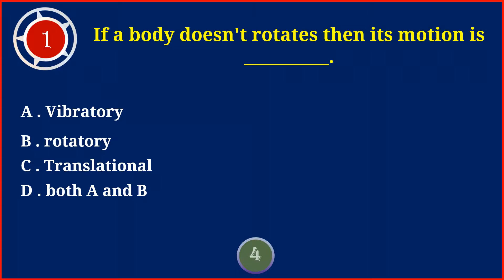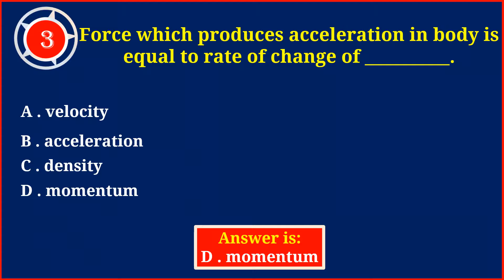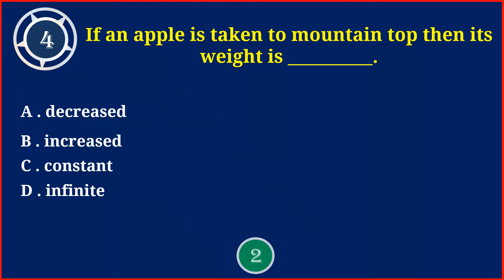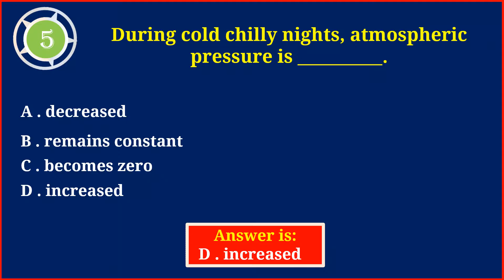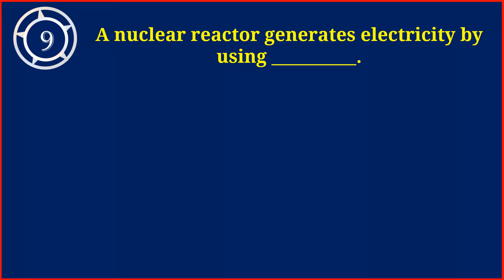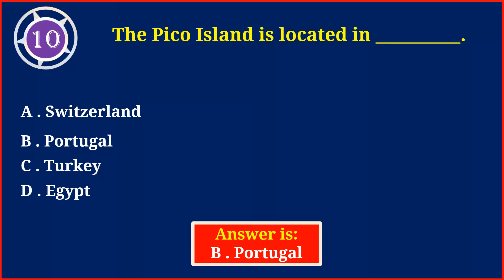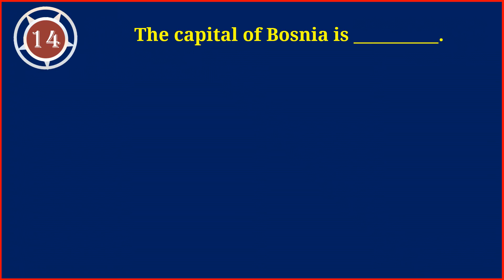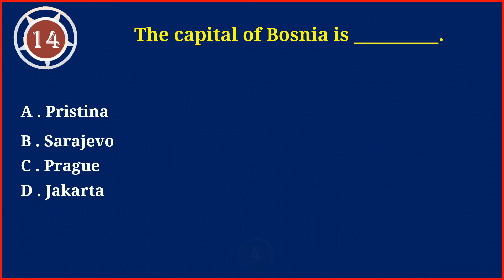✅Gk Part 81 | General Knowledge Questions and Answers | -MCQs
MCQS = multiple choice questions. | Gk Part 81 |
                            *-* Questions *-*
1 If a body doesn't rotates then its motion is __________.
2 Body is in equilibrium if __________.
3 Force which produces acceleration in body is equal to rate of change of __________.
4 If an apple is taken to mountain top then its weight is __________.
5  During cold chilly nights, atmospheric pressure is __________.
6  While measuring length eye must be kept __________.
7 Thermal expansion results in __________.
8 Carbon dioxide in atmosphere traps radiation and causes __________.
9 A nuclear reactor generates electricity by using __________.
10 The Pico Island is located in __________.
11 Which one is the largest among the following deserts ?
12 For which of the following disciplines is Nobel Prize awarded?
13 Cocos plate lies between __________.
14 The capital of Bosnia is __________.
15 The first death anniversary day of Sri Rajiv Gandhi was observed as the __________.
                         ^-^ Answers ^-^ in this video.
This video will helps you gain more knowledge with the
If you like this video please give me a thump-up 👍.
The general knowledge is really important because it helps you win at almost everything in everyday life:
-General knowledge makes starting conversations easy
-Get better grades in school, college and competitive exams
-General knowledge helps you take better decisions in life
-Importance of general knowledge for parents: Helping your kids fare better in school
-Impressing someone with general knowledge is a given
-Interact effectively with people from different cultures
-General knowledge helps you keep up with the latest trends
-Refine your sense of humor with general knowledge
-General knowledge will help you have an opinion
-Enhance your public speaking skill with general knowledge
-General knowledge increase creativity and innovation
-Quest for general knowledge: Makes for an excellent hobby.